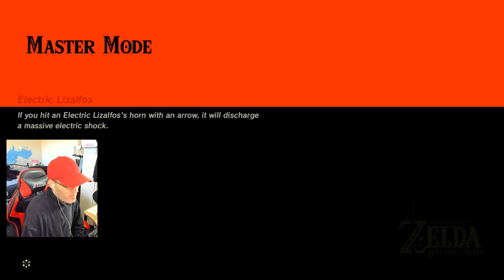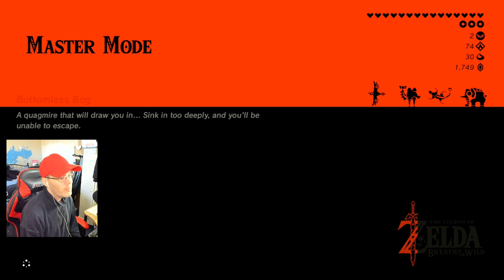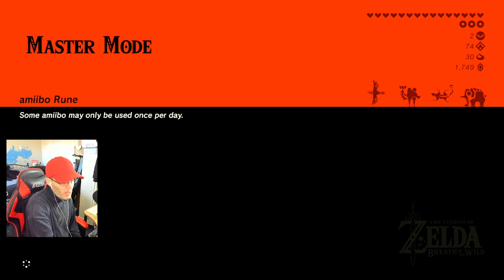FROM THE GROUND UP - MASTER MODE - THE LEGEND OF ZELDA: BotW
This is a Game video i did Last before my Livestream and finally done this one, as the Last one i did turned out had no sound. but Thankfully i did this one. hope you enjoy this one too..

if you want to stay upto Date with my Lives that i do by myself
or with anyone else in the Community to have a Laugh and just Talk

if you want to, you have NO obligation to do so, if you would like to help support this Channel you can donate to my PayPal Link, (don't worry Katie Joy has no idea about this LOL) and the Money will definitely go towards the household, Family and my Channel. again NO obligation to do this.

Friend Code for Nintendo Switch
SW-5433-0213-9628